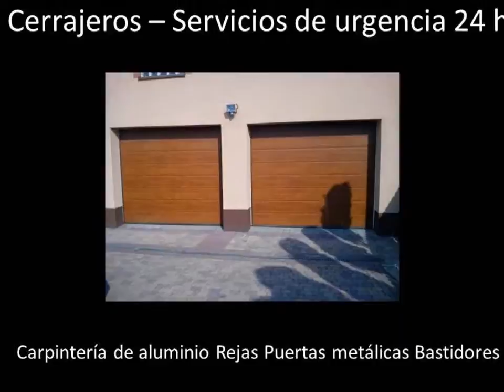Cerrajeros urgentes baratos 999-888-777 Urgencias cerrajería 24h Abrir persianas puertas coches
Cerrajero. Cerrajero barato. Cerrajero urgente. Cerrajero urgencias. Cerrajero 24h. Cerrajero 24 horas. Urgencia cerrajeria. Cerrajero economico. Cerrajeros. Cerrajeros baratos. Cerrajeros urgentes. Cerrajeros de urgencias.